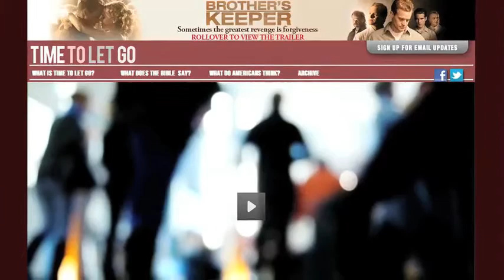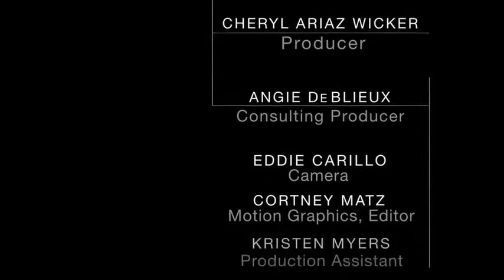Christian Movie Connect Episode 56 - Stephen Camp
Stephen Camp is the Chief Financial Officer of Desert Wind Films, a production company committed to the creation of commercially successful motion pictures of the highest quality that explore, educate, entertain, and challenge the imagination to consider a world of possibilities.